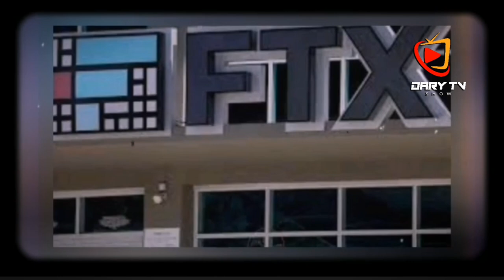ACUSADO DE LLEVAR A CABO LA ESTAFA MILLONARIA MÁS GRANDE DE TODOS LOS TIEMPOS